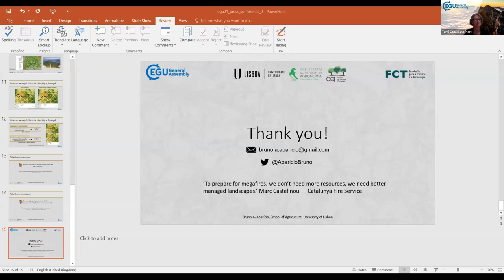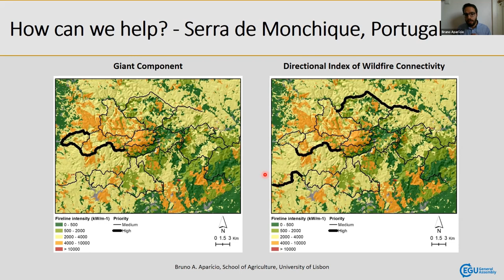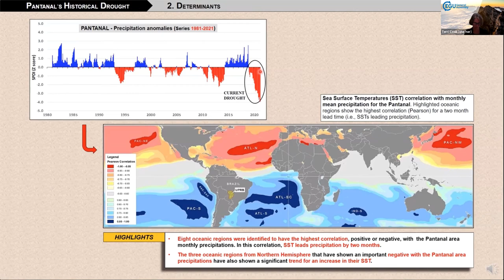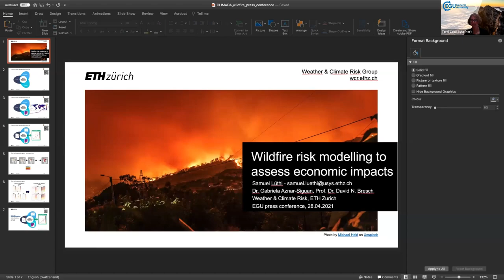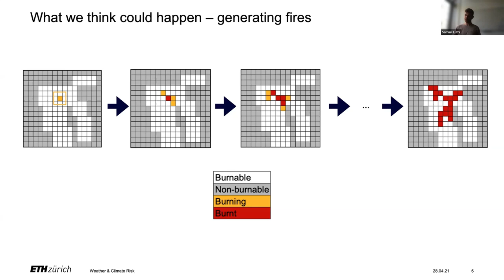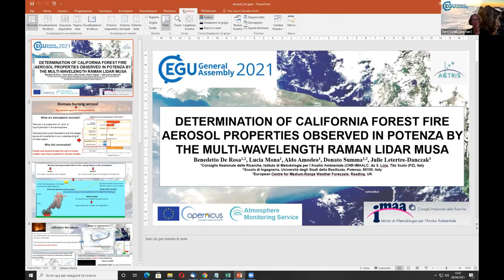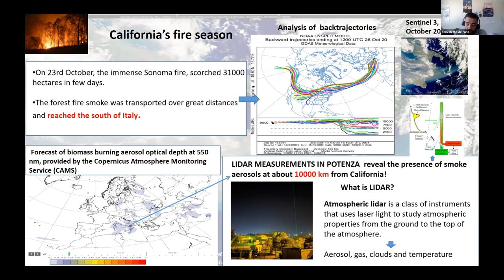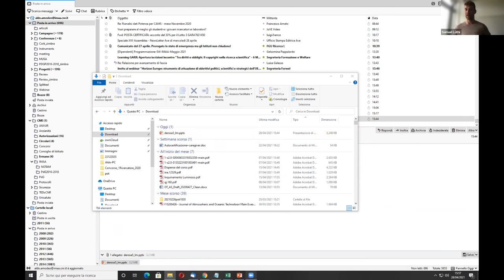vEGU21 - Press Conference 5 Recent wildfire research: impacts risk & hazards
2020 was another record-setting year for wildfires. In Australia, flames torched 18 million hectares and killed or displaced an estimated 3 billion animals during the continent’s 2019–2020 ‘Black Summer’. Heatwaves helped drive unprecedented wildfire activity in South America’s Pantanal, the planet’s largest tropical wetland, and record-setting levels of wildfire CO2 emissions across the Arctic Circle, whilst California experienced its worst-ever wildfire season (again). In this press conference, journalists will hear about the latest research on some of these fires, including the transcontinental transport of smoke particles and the short- and long-term effects on the Pantanal. This press conference will also focus on new modelling techniques to improve assessments of wildfire and economic risk, and to reduce fire hazard through more informed land management decision-making.

Speakers:
- Benedetto De Rosa: Researcher, National Research Council, Institute of Methodologies for Environmental Analysis (CNR-IMAA), Italy
- Bruno Aparício: Researcher, University of Lisbon, Portugal
- Dirk Thielen: Associate Investigator, Venezuelan Institute for Scientific Research (IVIC), Bolivarian Republic of Venezuela
- Samuel Lüthi: Doctoral candidate, ETH Zurich, Switzerland

Moderated by Terri Cook, Head of Media, Communications and Outreach of the European Geosciences Union